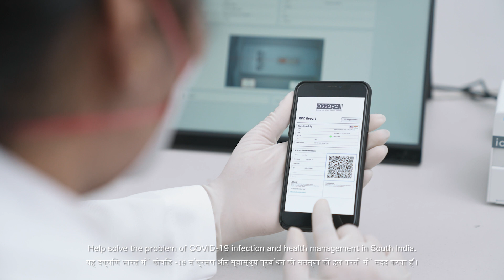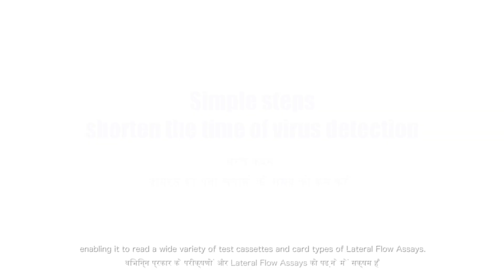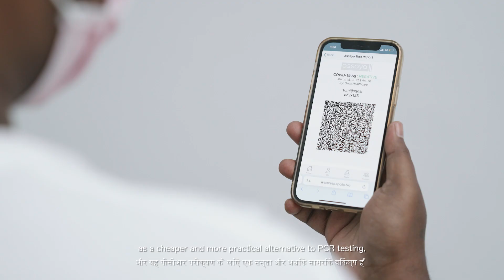Assaya and Intel RISE technology initiative collaboration for mass RAPID testing in India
Since the outbreak of Covid-19, India has set a new record of infections.
There are tens of thousands of people that die from coronavirus daily,
and there are people still infected with Covid-19 variants.

In public places, there are people standing in long lines waiting to get screened. The population density, religious culture, wealth gap, and daily habits are all causes of the widespread mutation of the virus. India continues to face COVID-19 challenges from the epidemic.

Intel RISE technology plan (IRTI, Intel RISE Technology Initiative) realize the importance of this platform technology is to assist in the detection of the virus. Combine onyx with Apollo's iaX + OpenBio to build a global mass scalable system testing platform. Help solve the problem of COVID-19 infection and health management in South India.

`The invention concept of the intelligent analyzer eXpress or as we call it iaX for short in combination with OpenBio, which is the OpenBio database and the OpenBio API, is to combine technology backend and frontend, to be able to do mass testing on a grand scale and using universal Lateral Flow Assays, from any vendor around the world and quickly be able to deploy.

At the hardware level, the iaX integrates a camera, multi-color LEDs with diffusers and compute analytics powered by a powerful embedded computing board with Intel Core CPU and Intel Iris Xe GPU to process massive test data.

The multi-color LEDs include a wide range of colors and wavelengths such as non-visible IR and UV light to assure accuracy beyond the capabilities of human eyes.

Built with open architecture, the iaX is compatible with various third-party software, enabling it to read a wide variety of test cassettes and card types of Lateral Flow Assays.

Simple steps shorten the time of virus detection
We used the most accurate and efficient method, slowing down the spread of the epidemic, effectively control the infection, and reduce the demand for medical manpower.

Use a scanner to scan individual PIN
Barcode on the test cassette
Quick test results in 15 minutes
Insert test cassette to read a test result
Reads the RPC Report and accurately displays the eCT value
Log in to the website or app to conduct secure authentication reports

So, what was important about this kind of platform technology that we have developed now is that it is not only for Covid-19 now, but we developed it so that it can be used for any kind of infectious diseases going forward in the future. It started out, of course, with the most important thing being COVID-19 Antigen testing, as a cheaper and more practical alternative to PCR testing, that also can be done in the field with results in 15 minutes. But this technology can also be used for any kind of other infectious diseases like; Malaria, Dengue Fever, Zika, Chikungunya, HIV and other infectious diseases. It is also useful for Antibody testing, and Antigen testing, as well as chemical markers, so we can use this technology for any kind of disease  on a mass scale going forward for years to come.

In the IRTI teamwork, Onyx provided the core hardware for Apollo BioTech's cloud-based intelligent analyzer for Microlab, CIAL, and JCI to conduct rapid diagnosis and tests for millions of people in populated regions in India.

Now we can all start to breathe freely.